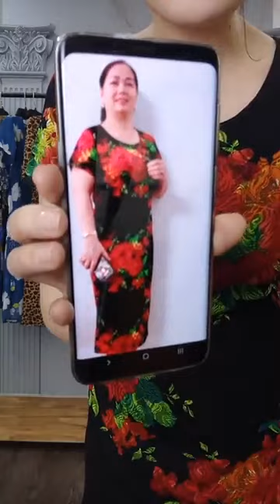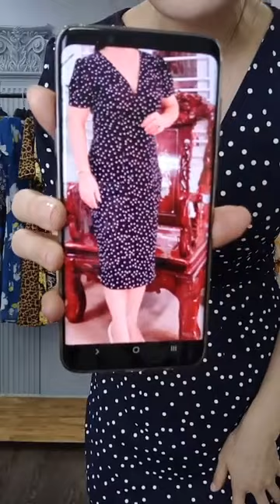🎉Xả Lớn 99K 159K 👉 Những Kiểu Đầm Trung Niên Sang Trọng Đẹp Nhất 2020 Tôn Dáng Chất Vải Mát Mịn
🔰 MÙA HÈ NÓNG BỨC lại đến rồi, các chị hãy nhanh tay đặt hàng những mẫu đầm chất liệu voan siêu mát này nhé
❤ Shop em chuyên Váy đầm nữ trung niên Áo đầm xòe, suông tuổi trung niên đi dự tiệc cao cấp tuổi 50, tuổi 40, tuổi 60 tphcm. Những kiểu đầm siêu cao cấp duyên dáng rất đáng yêu, được yêu thích nhất hiện nay bởi phong cách rất độc đáo
🔰 Thiết kế độc quyền và sản xuất tại Việt Nam, đảm bảo chất lượng tốt nhất
🔰Hàng cao cấp mà quá RẺ
❤Ở ngoài còn đẹp hơn trên live!
❤ chất vải siêu siêu siêu đẹp! Mặc ghiền lắm ạ. thích hợp mặc đi đám cưới, đi chơi, dự tiệc,...
Mã hàng:
Các Mẫu váy đầm xòe 2020 dự tiệc tuổi trung niên U40, U50, U60 Cao cấp  rất sang trọng, được thiết kế rất sang trọng những mẫu đầm váy xòe cao cấp này sẽ tôn dáng quý bà lên rất nhiều lần bởi chúng được thiết kế  cho lứa tuổi trung niên